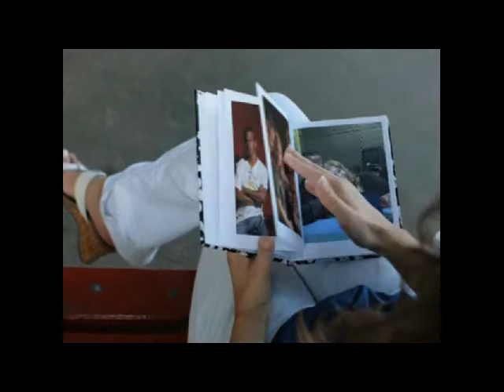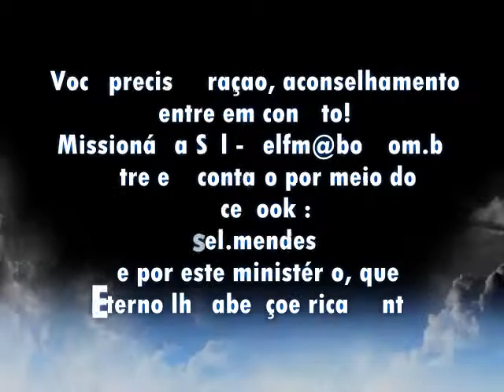Era feliz e não sabia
É impossível seguir para frente olhando para trás! Se você tem esta prática, certamente o Eterno deseja mudar seu coração, seu modo de pensar e agir!
Mensagem do Programa o Som do Céu com a Judia Messiânica Sel com a participação do Renato Mello, você pode ouvir aos programas ao vivo de 2a à 6a feira das 10 às 12 hs na Radio Ame FM